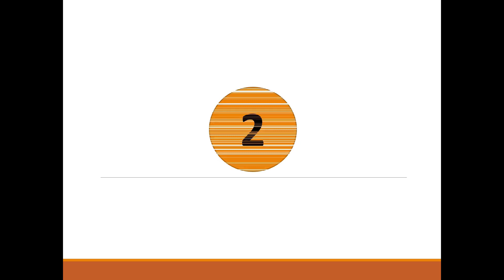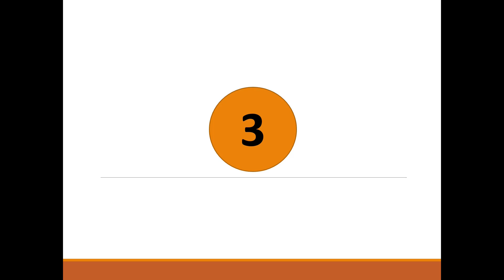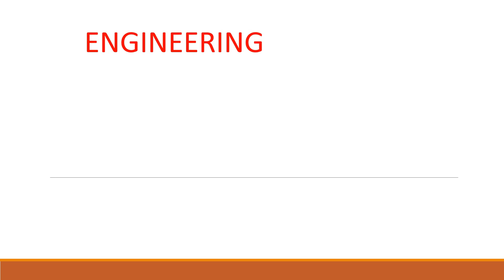Top 5 Reasons To Study In Germany .জার্মানিতে পড়াশোনার শীর্ষ পাঁচটি কারণ।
Germany is one of the most desired countries in the world for Higher educations. Every year many international student comes to Germany for perusing their dreams. If you are interested to know why you should study in Germany then watch this video .